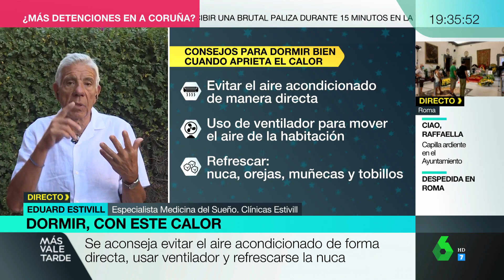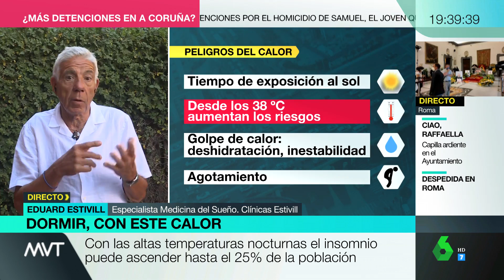Tres consejos del doctor Estivill para conseguir dormir durante una ola de calor - Más Vale Tarde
Se acerca la primera ola de calor del verano, que promete ser intensa, y Más Vale Tarde ha contado con doctor Eduard Estivill para recoger algunos consejos.